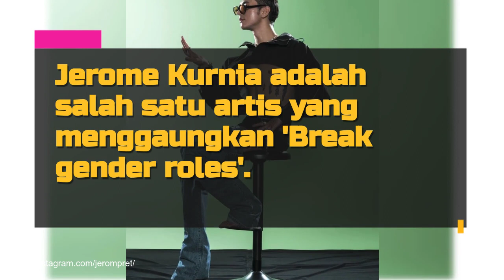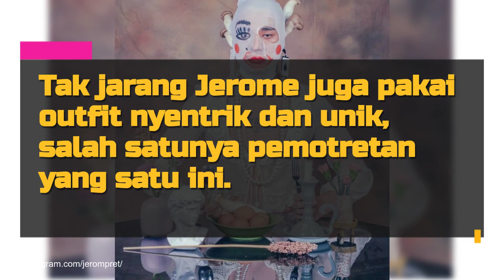Potret Jerome Kurnia Kenakan Busana Bernuansa Feminin, Pernah Main Film LGBT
Akhir-akhir ini Devano Danendra sedang mendapat banyak kritikan dari netizen karena mengenakan busana feminim lengkap dengan riasan wanita, dalam pameran fashion. Nyatanya tak cuman Devano yang tampil feminim dalam sebuah pemotretan. Aktor tampan Jerome Kurnia, kerap kali melakukan pemotretan dengan mengenakan outfit bernuansa feminim. Tak sedikit netizen memuji gayanya yang kece abis. Penasaran? Intip potretnya, yuk!